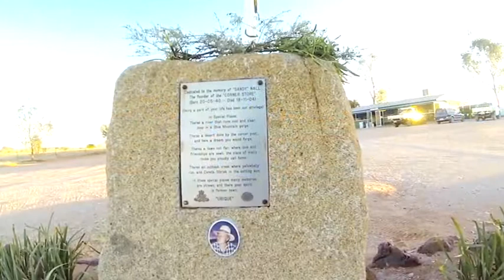ONLINE ANZAC CEREMONY CAMERON CORNER